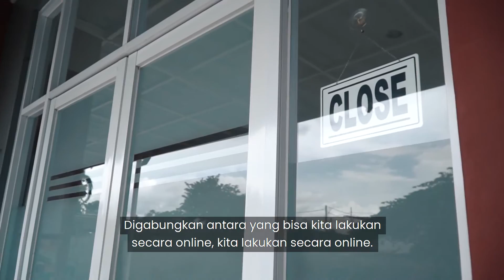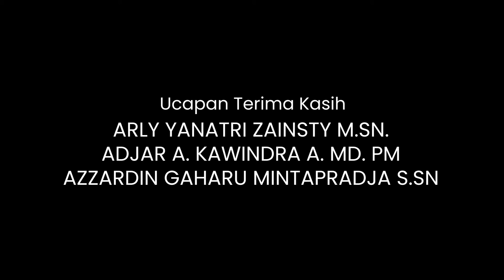Mendadak Model - Model UAS anak kuliahan